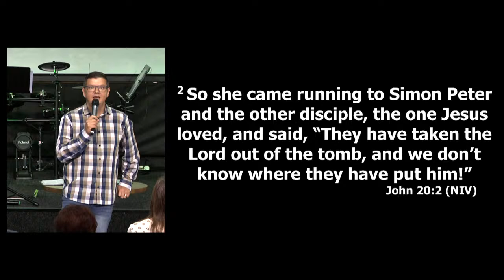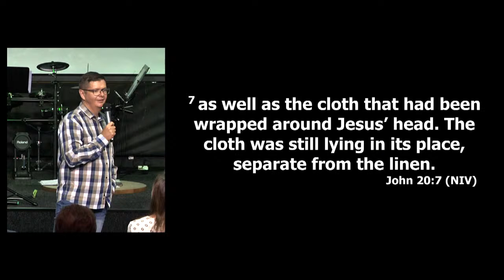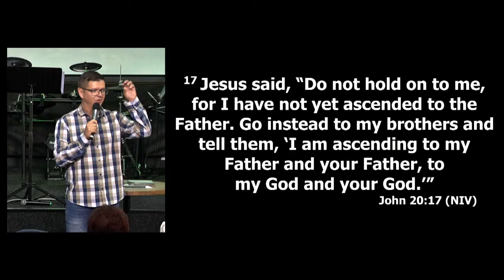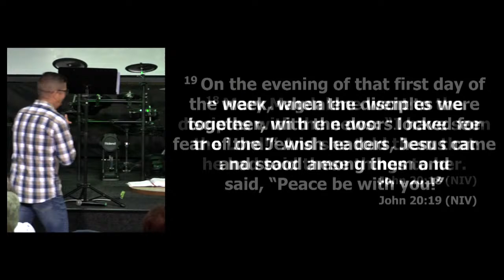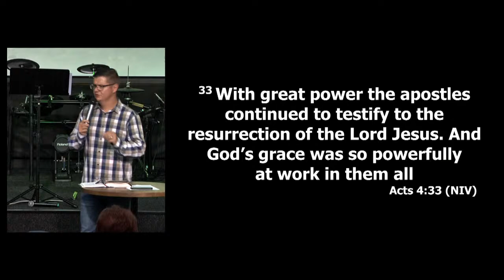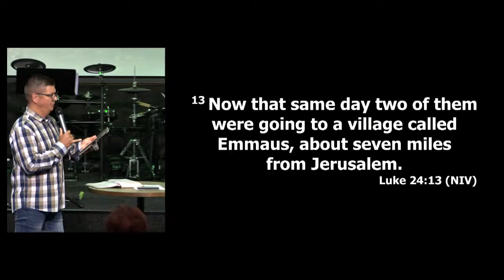He is Risen | Resurrection Sunday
The resurrection of Jesus would not have been possible without Him being crucified.  Although we love to read about his sacrifice on the cross, we should not forget about the power of his resurrection, that is what created the Church, it is the Church’s foundation, and it is vital to our walk with God.  Jesus has been raised, He is alive, which means that Christianity is not just another dead religion.  He is seated at the right hand of the Father, where He is interceding for us.  Throughout the Old Testament there were symbols of his resurrection which was to come.  When Israel was delivered from Egypt, God wanted them to be his people, be in a relationship with him, and to reflect his sinless, just, righteous, gracious, and merciful nature.  He instructed them to build the ark of the covenant.  This ark was a symbol of their relationship as well as of the Messiah who was to come.  The blood of the sacrifices used to be sprinkled on the mercy seat of the ark, and the tomb of Jesus, instead of the Jewish temple of that time, was a portrayal of the perfect, final sacrifice which was placed on the mercy seat.  The Old Testament priests also partook of some of the flesh of the sacrifices, which was a symbol of the Communion to be instituted by Jesus.  The resurrection was proof that Jesus was indeed the Son of God and the Messiah, it purchased our justification, and put the seal upon the work of redemption.  His dwelling place is now within us through the same Spirit who raised him from the dead.  He has been risen and so are we, into newness of life.  We are seated with him in heavenly places, far above all rulers and authorities.
Brought by Johan Dormehl

You can give to ACF by going to our

Used with Permission through our Church CCLI Copyright License® Number 423942 and Streaming License Number 156745.